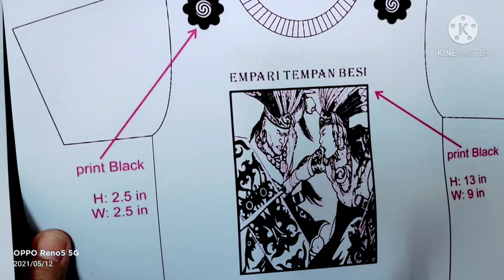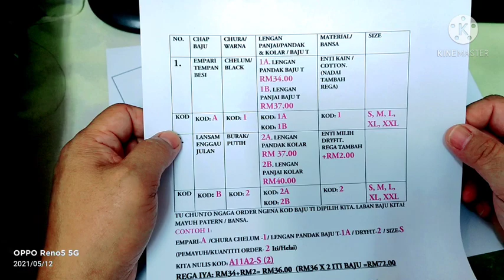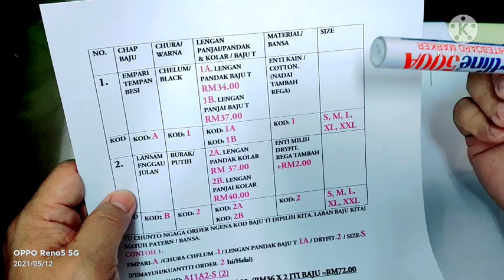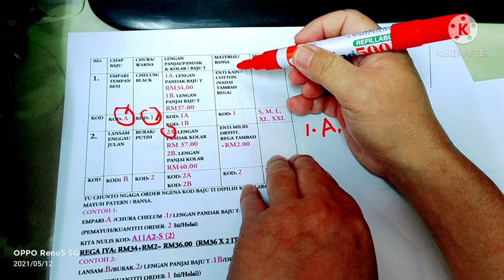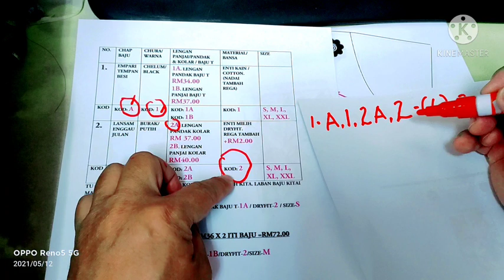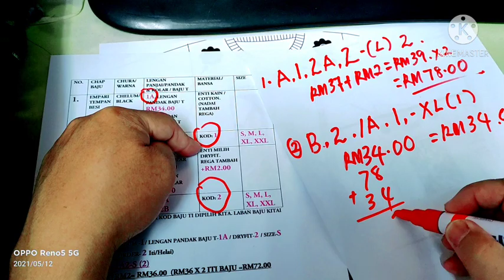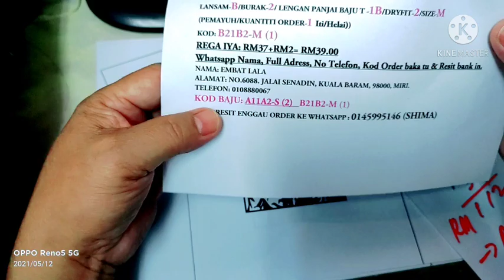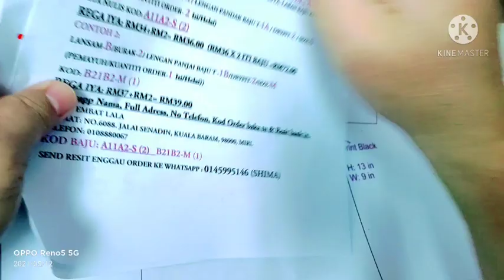Chara Order/Nulis KOD Baju Empari & Lansam/Julan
Ditu aku madahka chara kitai nulis kod baju enggau chara ngira rega baju Pengingat Tuai.